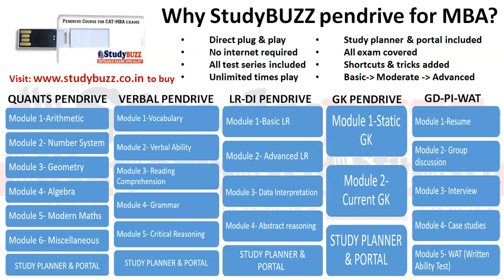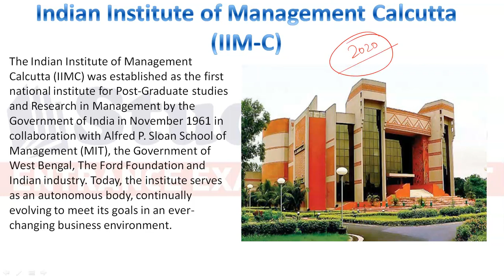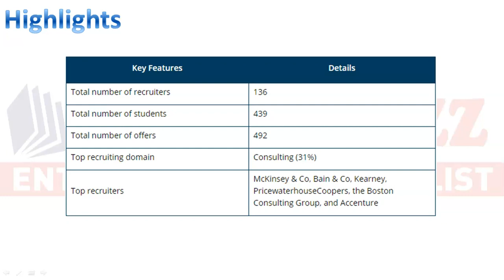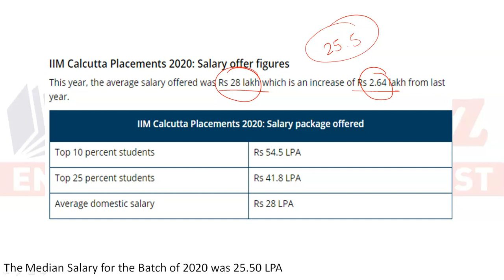IIM Calcutta record placements 2020 | Average package: 28 lacs, Median salary: 25 lacs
See the details of IIM Calcutta 2020 batch placements.